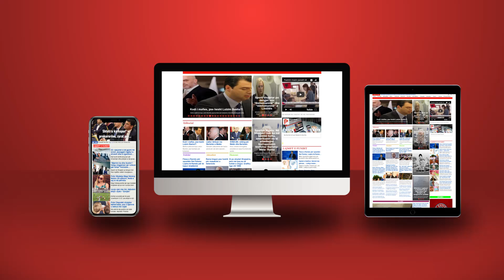Bajram Begaj, për 1 vit i firmosi 130 dekrete Ramës, refuzoi vetëm ligjin që prekte interesat e tij